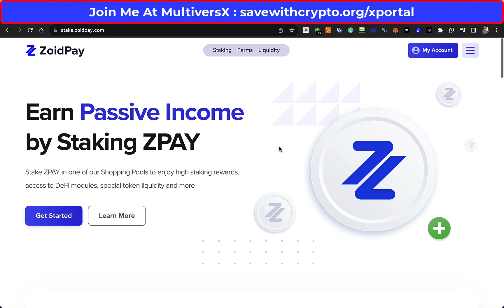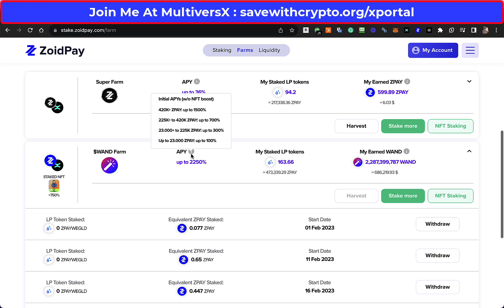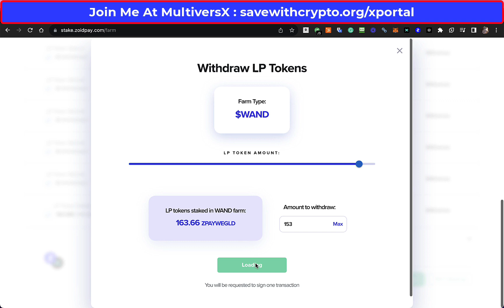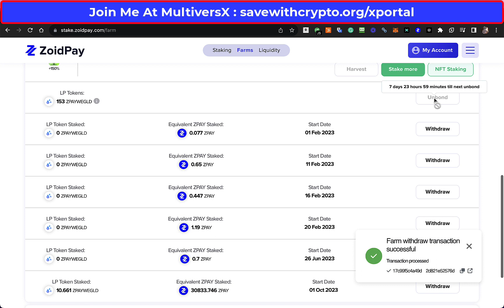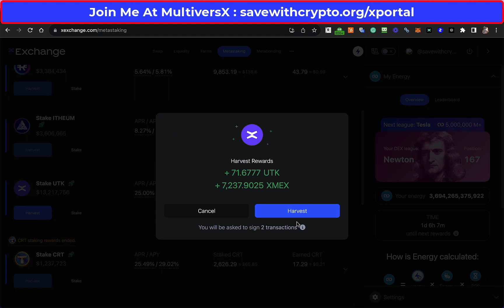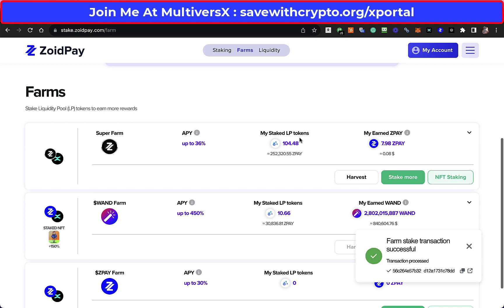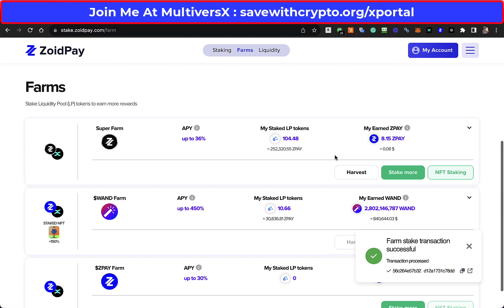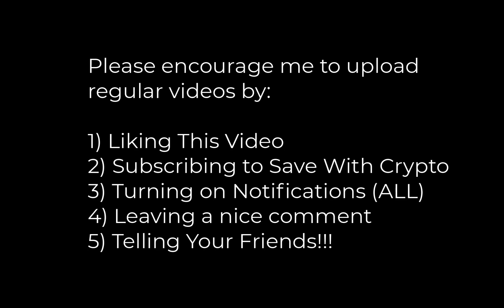MultiversX xExchange DEX: I'm Giving Up With ZoidPay's WAND Farm: Can't They Fix It? More LP Though!